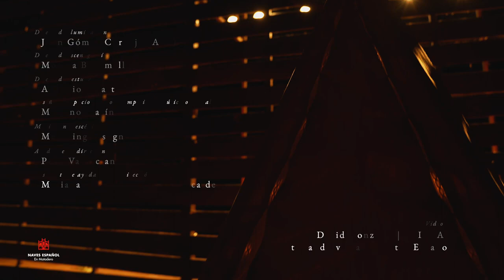UZ: EL PUEBLO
Teatro Español y La Villarroel
presentan
de Gabriel Calderón
Del 16 marzo al 7 mayo 2023 @TEATROESPANOL001

Natalia Menéndez (TEBAS LAND , QUEEN LEAR,EL SALTO DE DARWING )adapta y dirige UZ: EL PUEBLO, de Gabriel Calderón(HISTORIA DE UN JABALÍ ), dramaturgo, director de teatro y actor que ha escrito más de 20 obras de teatro y ha sido reconocido con diferentes premios. A partir del 16 de marzo en las Naves del Español con José Luis Alcobendas, Julio Bohigas-Couto, Ángela Chica, Trinidad Iglesias, Javier Losán, Nuria Mencía, Ruth Núñez, Veki Velilla y Pepe Viyuela
IMÁGENES PROPIEDAD DEL TEATRO ESPAÑOL